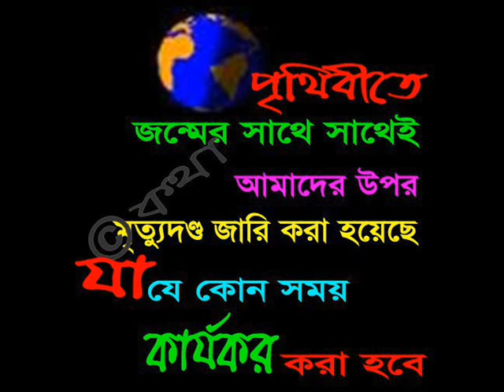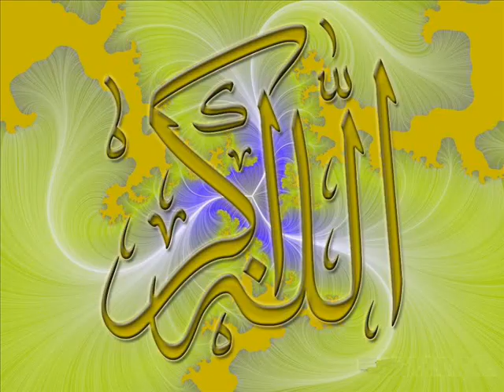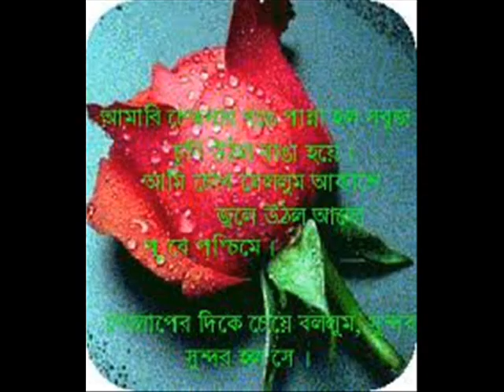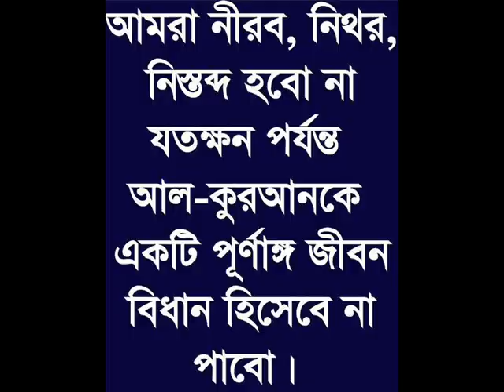O node tumi boiso kano .wmv